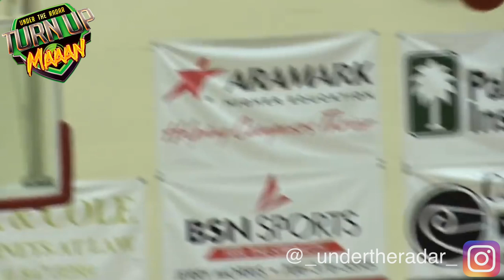6'7 285, Imagine Zion Willamson in Pads !! | Future 1st Pick In The NBA Draft | The Human Highlight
Zion Willamson | Future 1st Pick In The NBA Draft | The Human Highlight Machine  High School Highlight Mix

Under The Radar Sports Media : The Best in High School and Youth Football  from Texas to Florida, Georgia to California.